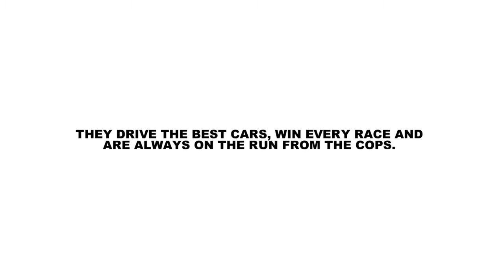NFS MostWanted - The Most Wanted list